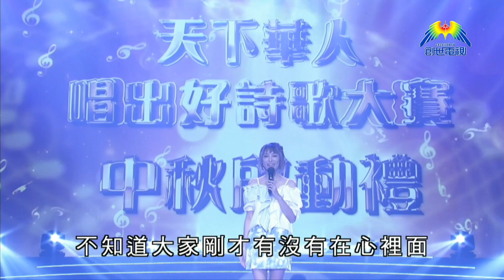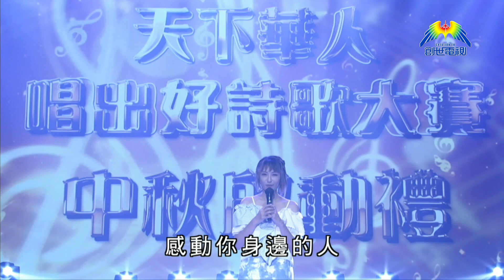[好詩歌精華]李璧琦 《恩典之路》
一步又一步   這是恩典之路
你愛   你手   將我緊緊抓住
李璧琦︰我將這歌造了中文和英文版，音樂真是國際語言，曾將這歌帶到美加巡迴佈道，他們即使不懂另一種語言也會大聲唱，感受到不同音樂有能力感染大家，給人感動讚美、享受，若你也希望以歌曲感動身邊的人，將愛傳遞，就要參加大賽了。答允成為「天下華人唱出好詩歌大賽」聲樂導師的李璧琦，相信會令參賽者獲益良多。

《恩典之路》背後故事
這首詩歌由讚美之泉的曾祥怡創作，據說她走訪大陸的孤兒院時，一位小女孩問她：「姐姐，你知道我的父母為什麼不要我嗎？」曾祥怡帶著非常沉痛的心情回到美國，每天為這些小孩子哭著向神祈求愛與憐憫，禱告中總是帶著許多苦痛與難過。過一段時間，清楚感受到神說：「不要在為這些孩子感到可憐，他們每一位都是所寶貝的，這些孩子的經歷我已經看到，不論高山低谷，都在我的手中。」
 於是用禱告、讚美為每一個孩子祝福，並為此禱告、歌唱與默想。最後，她寫出了這首讚美詩歌《恩典之路》。